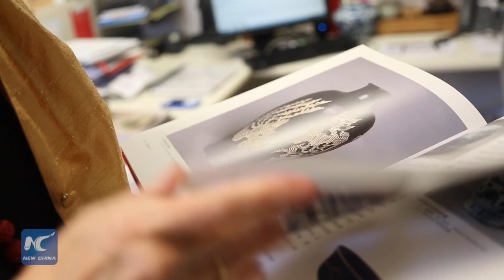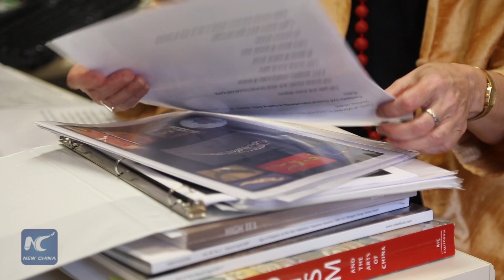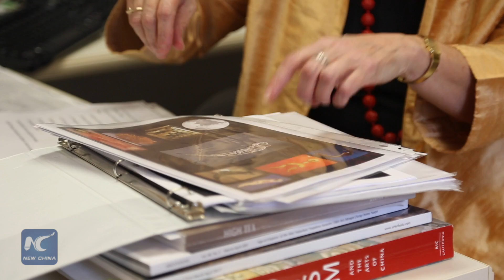(The Palm Beaches stories) A zealous Chinese art promoter in Palm Beaches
Laurie Barnes is one of the few people who get to do what they love, and get paid for it. She has worked for years as a curator to promote Chinese art in West Palm Beach, a southern Florida town where not so many Chinese people live.